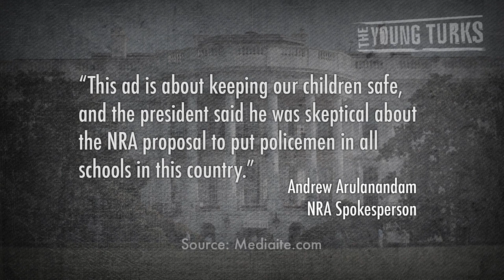NRA Targets Sasha, Malia...and Cenk!?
"First: on the merits, the NRA's idea to place armed guards in every American school is a foolish one. Mass casualty shootings do not happen only in schools, as the phrase "going postal" should remind us. Moreoever, as Steven Strauss has argued, even in schools, armed guards will prove a weak defense in a country where rapid-fire large-capacity weapons are so easily available."*

The NRA has Sasha and Malia Obama in its sights for a recent ad. Not only is this inappropriate, their argument is weak and wildly unrealistic. There's also another familiar face in NRA ads...Cenk?! Cenk Uygur breaks down what's wrong with these NRA ad- and there is a LOT wrong with them.